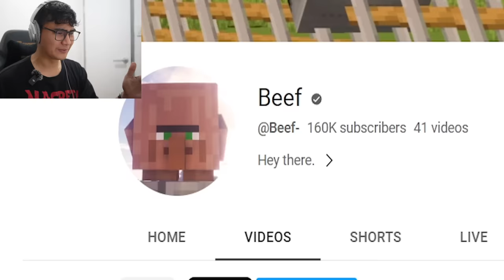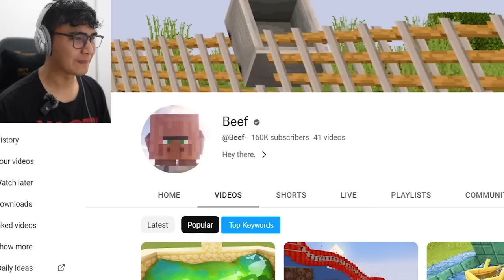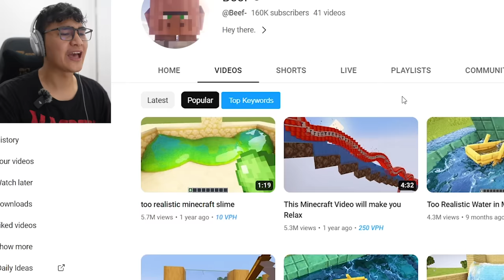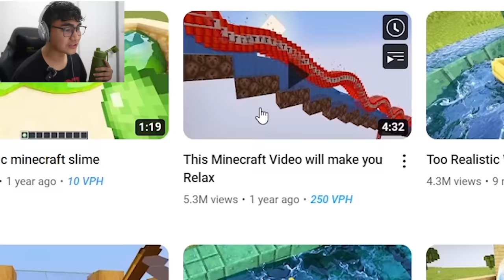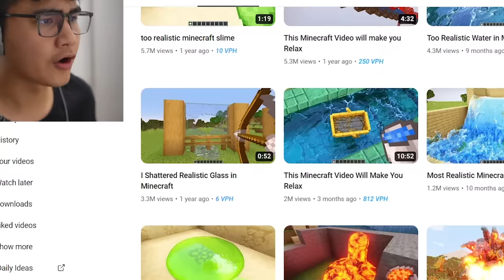Minecraft ULTRA REALISTIC MODE!?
Grabe naman pala ang ULTRA REALISTIC MODE NG MINECRAFT!? RTX ON TALAGA!

Nuod pa kayo dito kay @Beef-  !

Kaya Tayo Ay Maglalaro Ngayon ng HORROR GAME at siyempre BAWAL MATAKOT!!